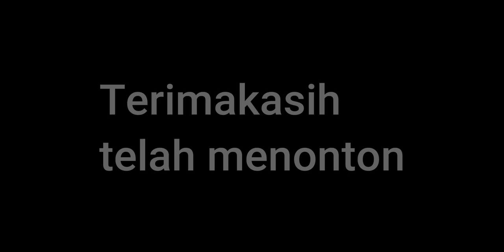Minecraft real train mod - Stasiun poris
• Jim Yosef & Alex ...